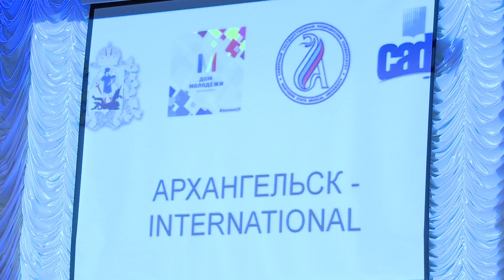Архангельск International 2017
Диалог культур и щедрые подарки всем желающим – уроженцы Индии, Индонезии, Узбекистана и Туркменистана с теплотой встретили гостей из столицы Поморья в рамках интерактивных площадок Архангельск International.